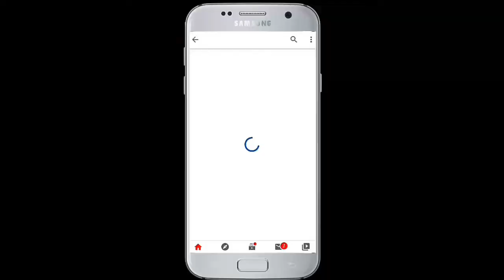पूर्व गृहराज्य मंत्री डॉक्टर शकील अहमद के घर वापसी से बिहार समेत मिथिलांचल मधुबनी में खुशी की लहर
This is Official Youtube Channel of Shayar/Poet Asif Hindustani.

You Can Follow Asif Hindustani on these Social Media Networks.

Vokal App  🆔 :
सुनें asif_hindustani के जवाब दिलचस्प सवालों पर, सिर्फ़ Vokal App पर

DrShakeel Ahmad